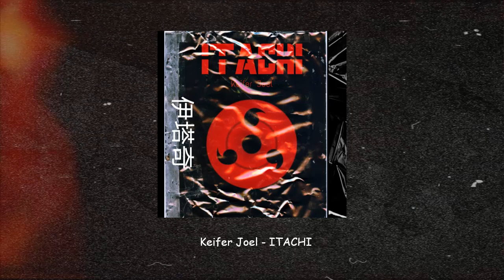HARD TRAP FREE FLP "ITACHI" Type Bass Nation (Free FLP + Presets) 2021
Prod by: Keifer Joel
(for learning use)

/ 20 likes, to do it for free /

(Tags)